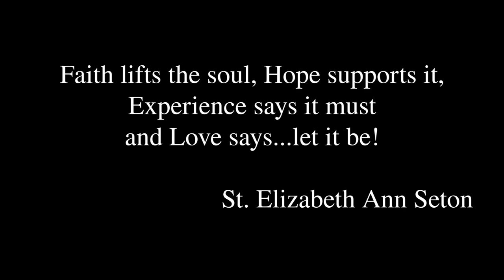Special Health Update Message from Father John Moineau | December 20, 2021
Please join Father John as he gives you his eighteenth health update and spiritual reflection.  This was recorded on Monday, December 20th, 2021.